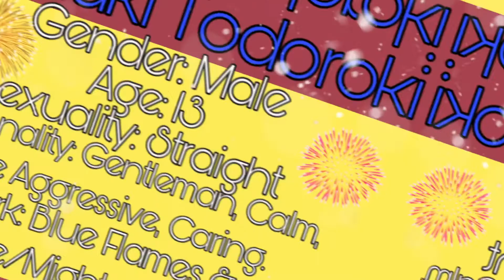✨The Children Au Information✨